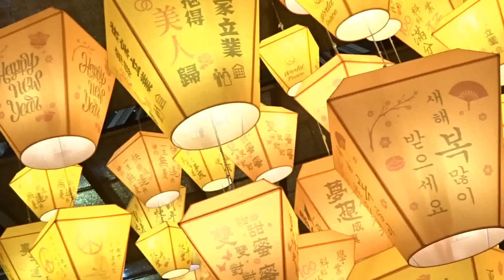【踊ってみた】Burning Warriors / Team KY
風邪のせいで頭がぶらぶらしているゆうちんです(悲
一日中でも会社でやる気を出せなくて大変でしたorz
逆に動画編集の方が通常通り遂行中です(おい
コスモスを燃やせたらなんとかいける…って感じなのかしら(笑
ではまた  ‹‹まぁ早く休まらないと(笑